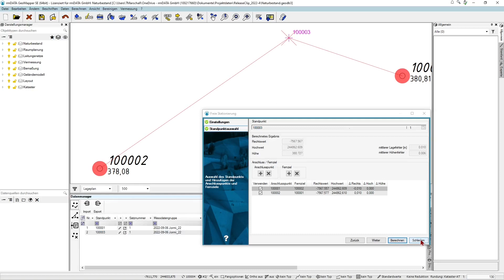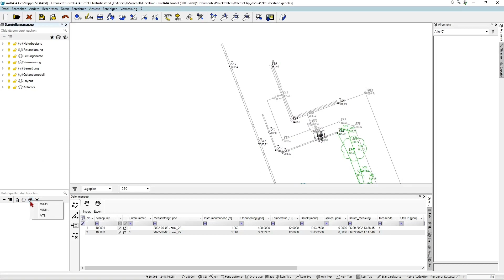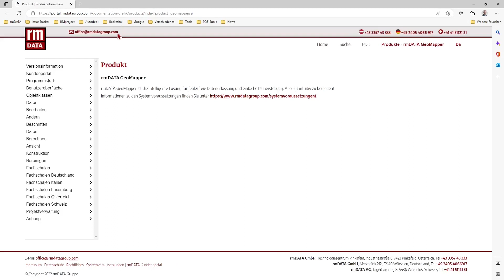rmDATA GeoMapper Release Clip 2022.4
Mit der Planerstellungs-Software rmDATA GeoMapper ist das Erstellen von Plänen und Erfassen von Geodaten in der Vermessung so einfach wie nie zuvor: Die Software vereint die Vorteile von CAD beim grafischen Konstruieren mit jenen eines GIS beim objektorientierten und qualitätsgesicherten Arbeiten. Kontinuierliche Weiterentwicklungen und Verbesserungen machen das Produkt noch ausgereifter, damit Sie täglich beim Plänezeichnen davon profitieren können.

In der aktuellen Version 2022.4 nutzen Sie nun tagesaktuelle Katasterdaten des BEV und profitieren von Neuerungen beim Messen und Konstruieren sowie bei Berechnungen.

rmDATA Group ist eine auf Geoinformatik spezialisierte Unternehmensgruppe und bietet intelligente Software und Services zum Kreieren, Integrieren, Organisieren und Analysieren von räumlichen Informationen. Die Unternehmensgruppe beschäftigt derzeit mehr als 100 Mitarbeiter an den Standorten Pinkafeld (Firmenzentrale), Gmünd, Wien, Würselen (DE) und Würenlos (CH).